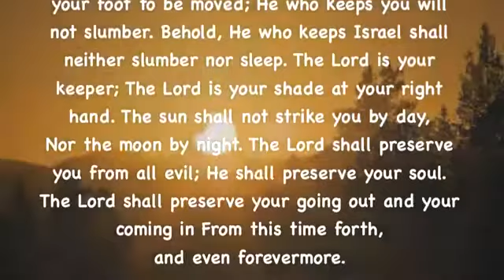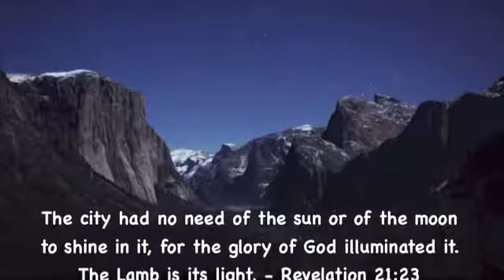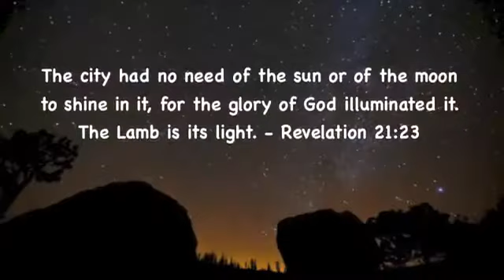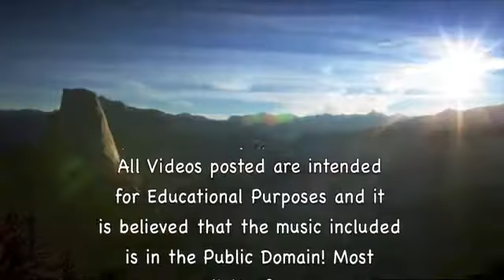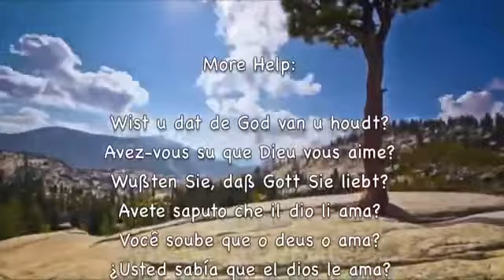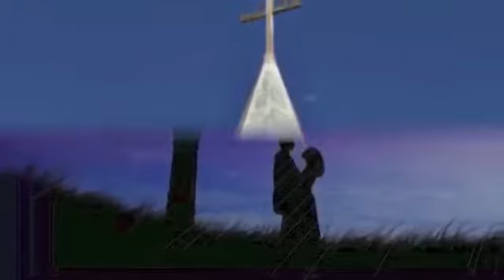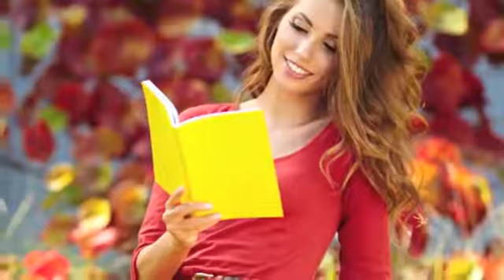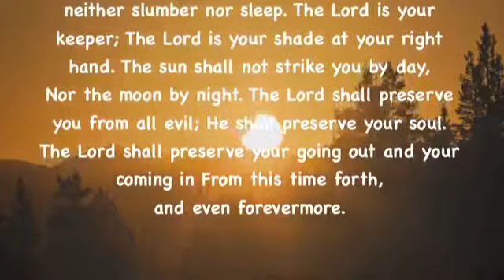The Romantic Strings Album! (3 Hours!)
GOOGLE SONG INFO: All the Things You Are - The Romantic Strings and Orchestra 1:40:10 - 1:44:09 To a Wild Rose - The Romantic Strings 1:27:19 - 1:30:00 .

Here's another Beautiful Music Video for you! Please comment, share, thumbs up. Don't forget to watch in 1080p & Full Screen! Thank you! More Music Videos: .

The Romantic Strings” were part of Reader's Digest Music Albums sold by the millions in the 1950s & 1960s! Various orchestras were contracted to record the .